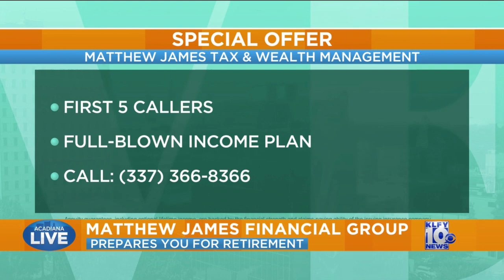Acadiana Live: Taxes & Retirement Tuesday